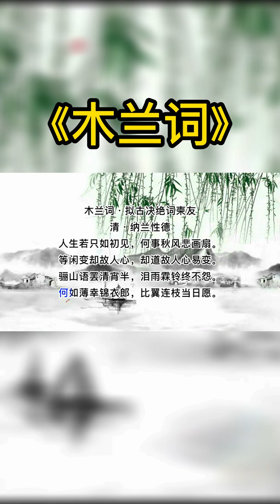木兰词 中国最美诗词 人生必读 人生若只如初见，何事秋风悲画扇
诗词 中国 古风 木兰词 人生必读 人生若只如初见，何事秋风悲画扇